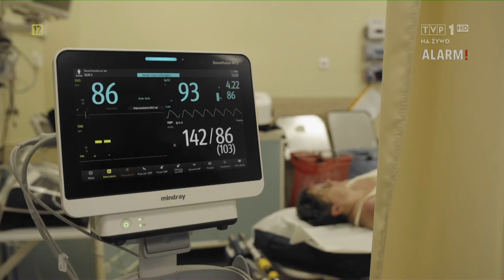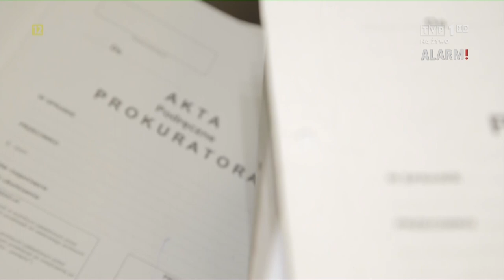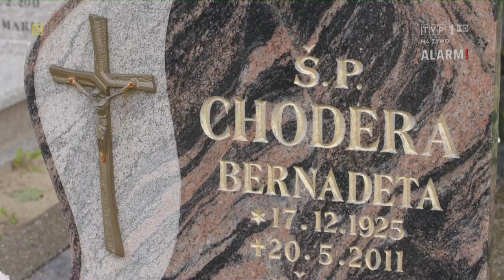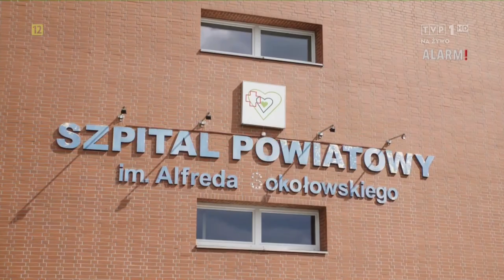Szpital Złotów TVP 1 Alarm!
Przenosimy się do Złotowa koło Piły. Działa tam powiatowy szpital, o którym co i rusz jest głośno. Bynajmniej nie z powodu medycznych osiągnięć. Biliśmy na Alarm! choćby w sprawie dyżurujących tam, pijanych lekarzy. Niedawno doszło tam do dramatu, którego, zdaniem wielu - winni są właśnie lekarze ze Złotowa.